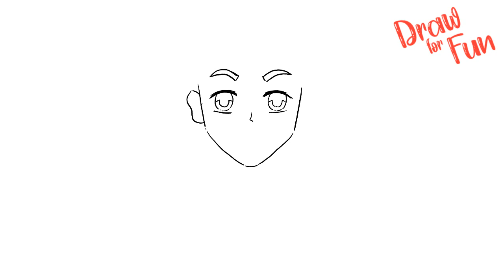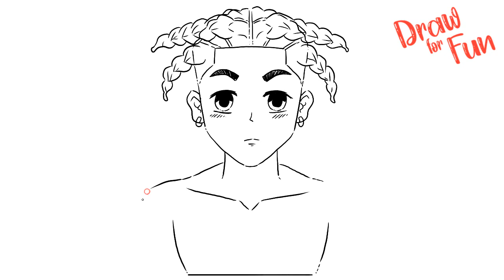How to draw NLE Choppa Anime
Helo Welcome to my chanel !!! ''Draw For Fun''Follow along to learn How to draw NLE Choppa Anime